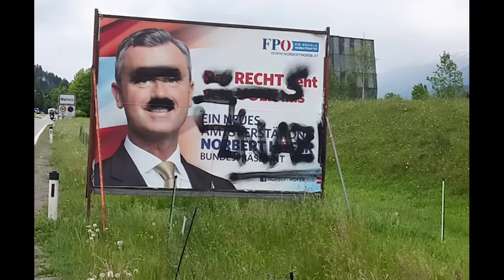Stimmen für Van der Bellen Schauspielerin Stemberger ruft im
Wenn es gegen „Rechts“ geht, ist vielen unserer (Staats-)Künstler kein Rufmord zu tief und keine Hetze zu seicht. Dies zeigte sich einmal mehr bei der Veranstaltung „Stimmen für Van der Bellen“ am Montag Abend im Wiener Konzerthaus, wo etliche Künstler vor rund 2.000 Gleichgesinnten ihre Sympathien für den linken Präsidentschaftskandidaten kundtaten. So forderte etwa die moderierende Schauspielerin Katharina Stemberger alle Mitstreiter offen zum Gesetzesbruch auf, damit der unabhängige, grüne Heilsbringer auch wirklich gewinnt: „Wir brauchen jede Stimme, wenn wir dieses Rennen für uns entscheiden wollen. Der Kreativität sind dabei keine Grenzen gesetzt. Nur nicht kriminell werden, …also - nicht sehr“, flötete Stemberger ins Auditorium – und erntete dafür begeisterten Applaus.

FPÖ-Obmann HC Strache stellte die Sequenz auf seine Facebook-Seite und präsentierte im Anschluss einige Beispiele für „nicht sehr kriminelle“ Taten im Wahlkampf - nämlich Zerstörungen von Hofer-Wahplakaten.